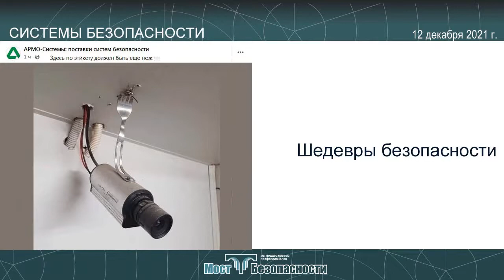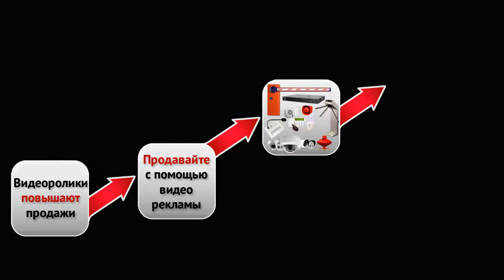Системы безопасности 12.12.2021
PoE или 12 В?
kombinator
Начало поставок охранного поверхностного звукового извещателя «С2000-СТ исп.04»
Болид

Поверхностный звуковый извещатель С2000-СТ исп.04

Ультразвуковое антимаскирование
Расстояние обнаружения антимаскирования: 10 см
Типы стекла:
- обычное,
- закаленное,
- армированное,
- "триплекс".
Начались продажи нового мультиформатного считывателя
PERCo

Мультиформатный считыватель

Форматы: EMM, HID, MIFARE
Идентификаторы:
- карты доступа,
- смартфоны с NFC-модулем,
- банковские карты для бесконтактных платежей PayPass.
Новый релиз XProtect 2021 R2 от Milestone со скоростным умным поиском Rapid REVIEW
АРМО-Системы
Системы безопасности - это ваш выбор!